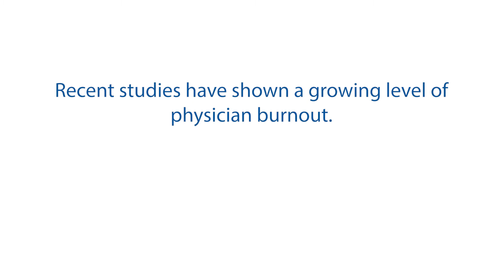Duke - Chicago Marathon